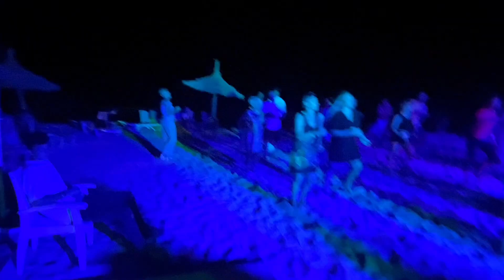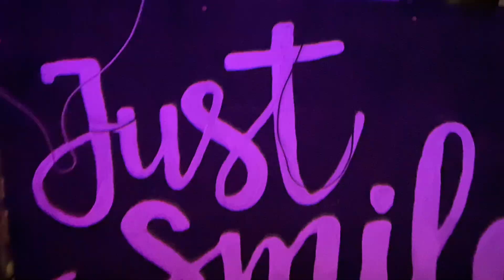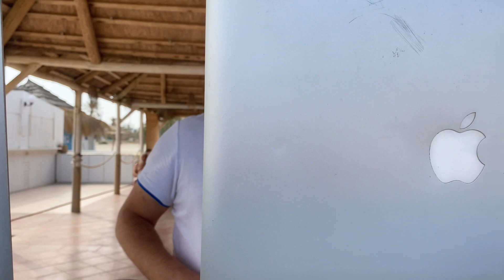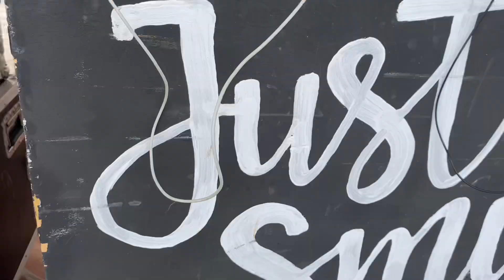“Yadis Beach Party&Fiery spectacular fire show : a Night to remember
Join us at Yadis H9tel for an electrifying evening by the sea! Our “Yadis Beach Party $spectacular Fire Show promises a night of excitement and awe. Feel the rhythm of the music , enjoy the beach vibes and be mesmerized by a breathtaking fire performance.don’t miss this unforgettable experience